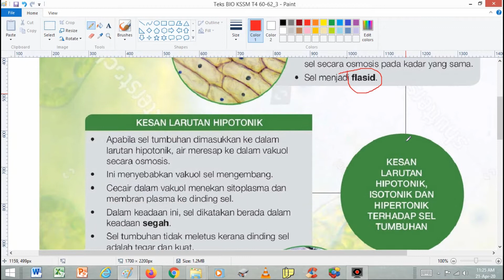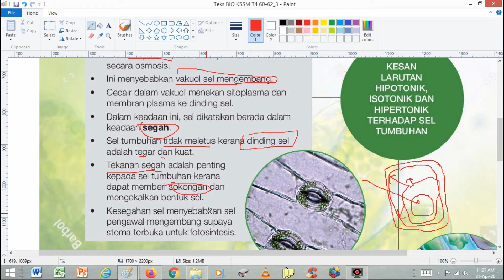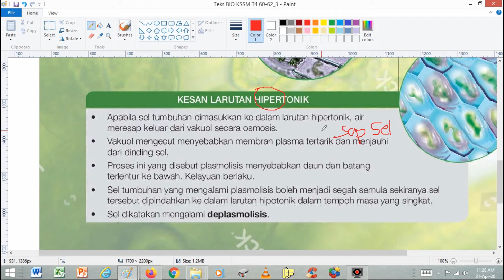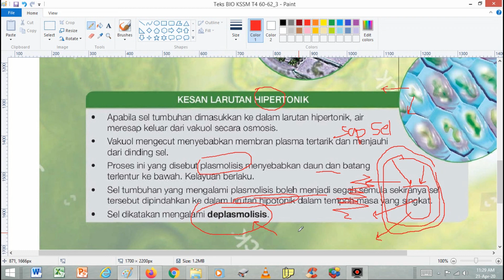Sel Tumbuhan Dalam Isotonik Hipotonik Hipertonik